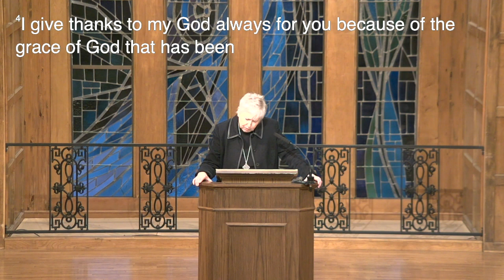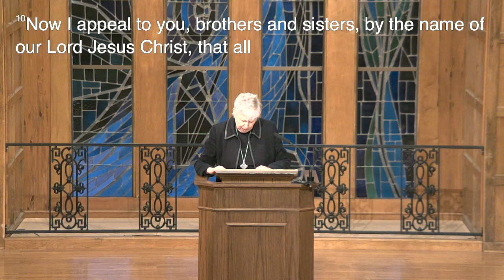2021-01-24 St Mark Presbyterian Church Boerne Texas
Worship Service from St. Mark Presbyterian Church Boerne, TX
Licenses currently held by St Mark:
CCLI: 1361333
CCS: 12188